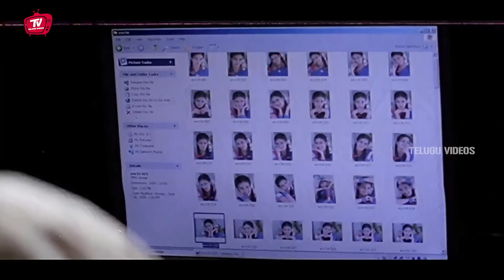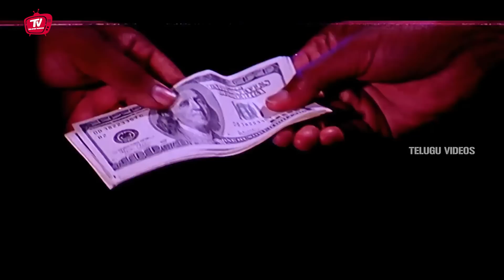Allari Naresh Best Comedy Scene | Telugu Funny Videos